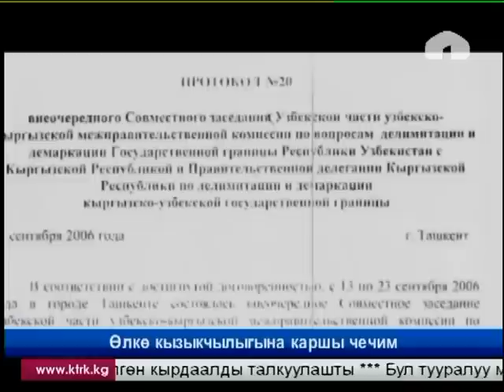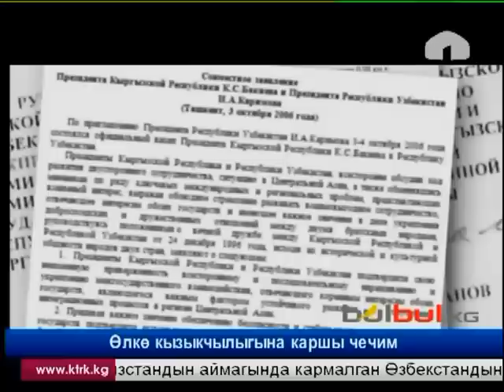Өлкө кызыкчылыгына каршы чечим